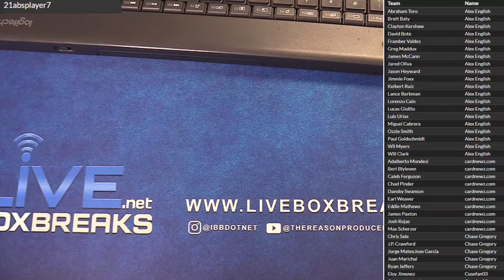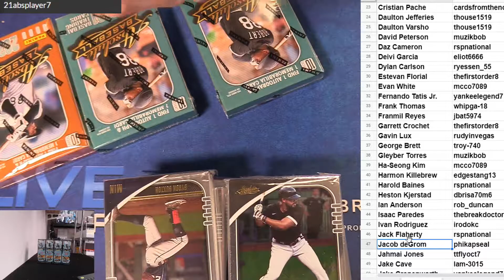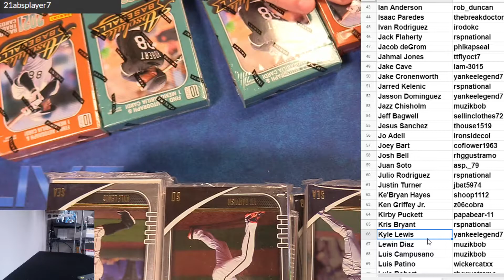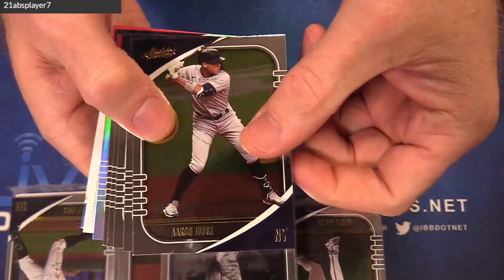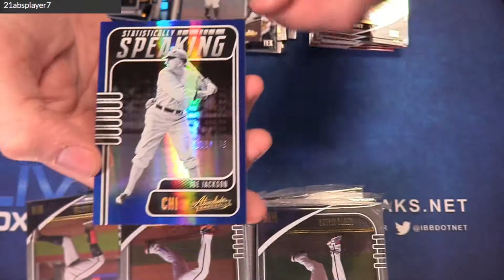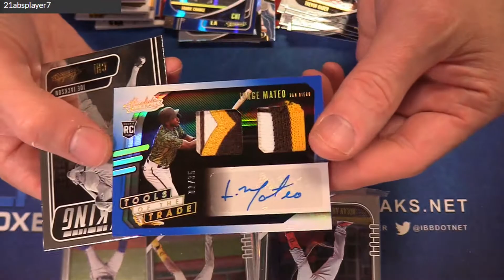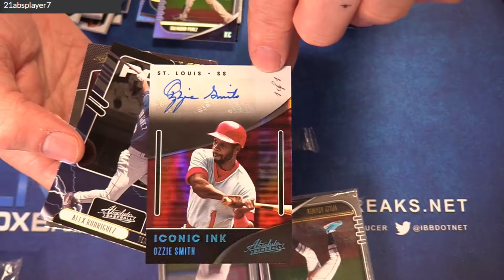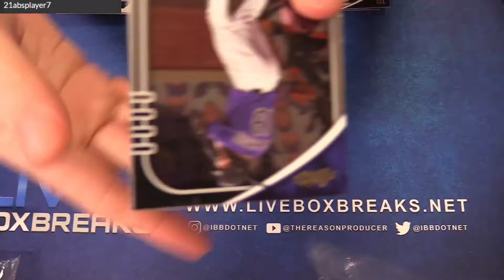2021 Absolute Player #7 LBB EBAY